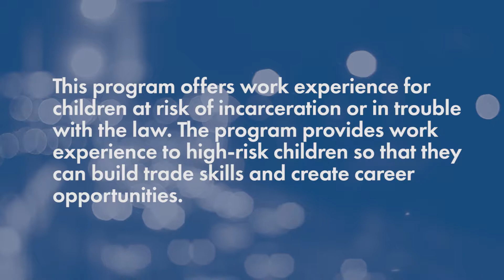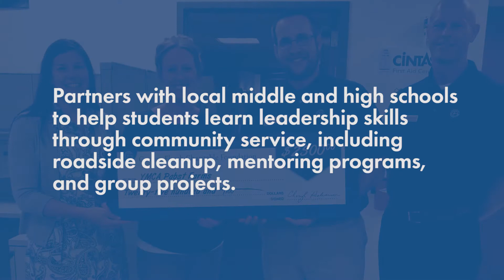2018 Gordon Flesch Charitable Foundation: Milwaukee, WI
Since it's inception in 2002, the Gordon Flesch Charitable Foundation has donated over $1.9 million to various philanthropic organizations in Wisconsin, Illinois, Indiana and Ohio. 2018's Milwaukee area recipients are: